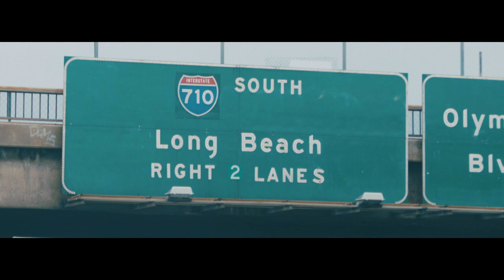Be Empowered | Episode 5 | Kaden Nguyen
Do you have what it takes? Each day is a chance to improve your mind body and soul. Take the journey with Kaden Nguyen world class athlete and proud member of TeamEHP